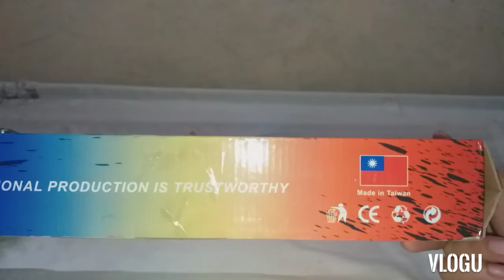bagong rear shock kay wanda(episode 3)